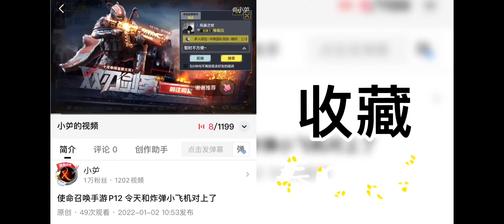归龙潮 P1 坠楼后进去了龙渊